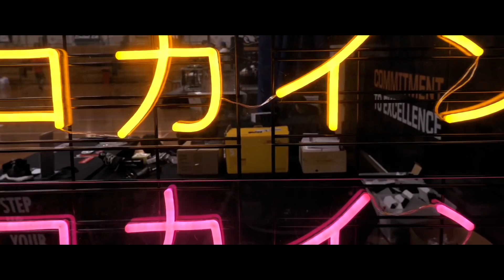SYDNEY IMPOSSIBLE SET UP! // POP UP TOUR #01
Hey guys,

♥ HaoYouPhill

Phellicia Le
Parcel Locker